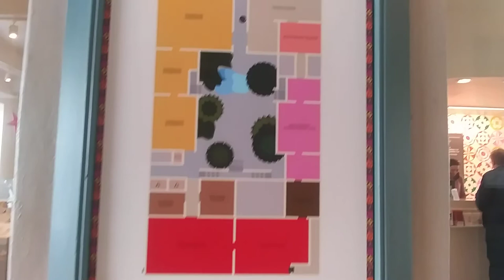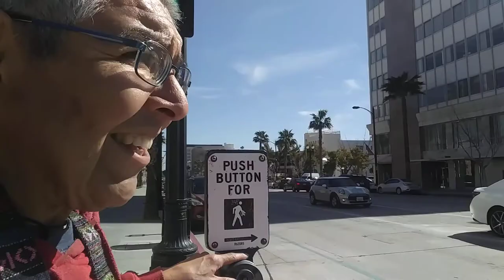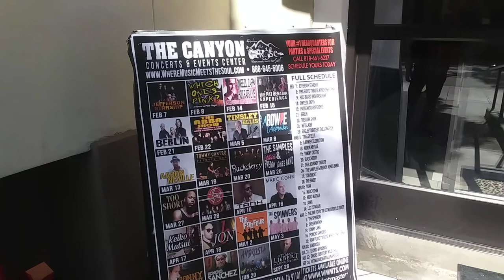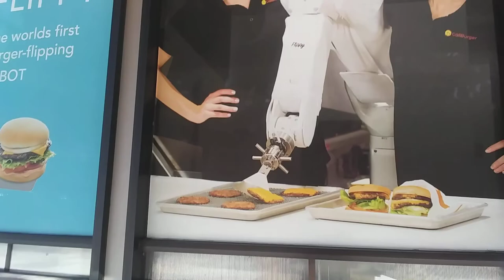Out And About, Keeping It Local Today 🌞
"I decided, very early on, just to accept life unconditionally; I never expected it to do anything special for me, yet I seemed to accomplish far more than I had ever hoped. Most of the time it just happened to me without my ever seeking it." ~
Audrey Hepburn